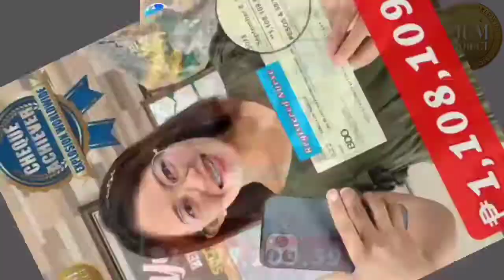ONLINE OPPORTUNITY EC ONLINE DIVISION BUSINESS | baduyas TV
ito po ay pure katas ng Facebook 💖💖 EC EXPLOSION WORLDWIDE 💪💪 Online opportunity to all💸💷💶💵💴💰🏧